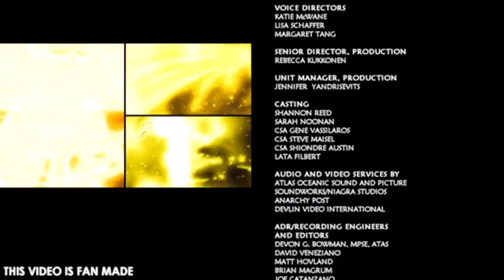winx club opening 5 fanmade nick